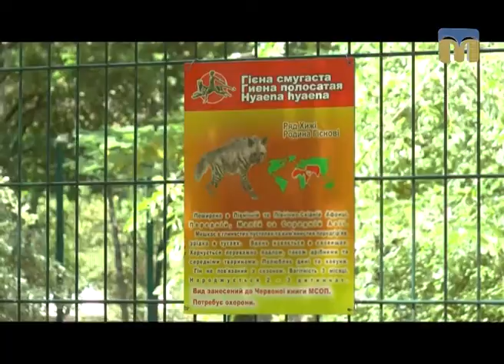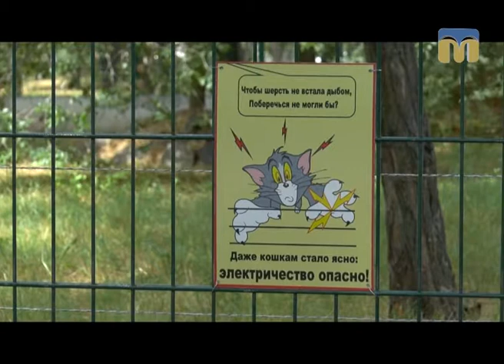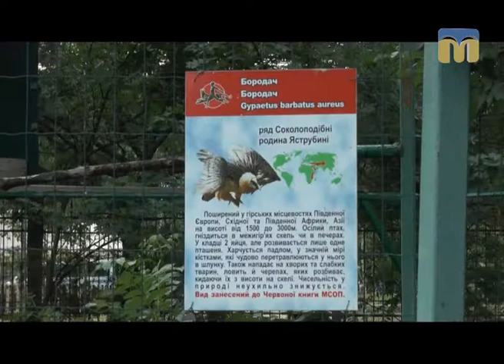Стежками Мауглі й Багіри - 08.07.2017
Програма “Стежками Мауглі й Багіри” продовжує знайомити глядачів із мешканцями Миколаївського зоопарку. Сьогодні побачимо нову оселю для гієн, а також познайомимося із бородачем.